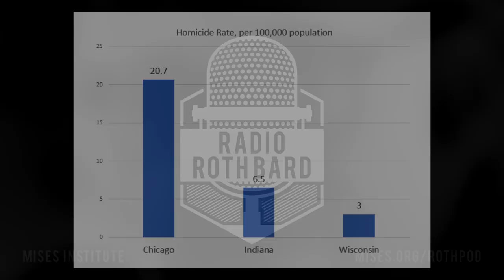Why Chicago's Mayor Blames Her City's Murders on Wisconsin and Indiana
Although it's easier to buy guns in Indiana and Wisconsin than in Chicago, homicide rates are lower in those states than in either Illinois or Chicago.

Ryan McMaken (Mises.org/McMaken) is the editor of Mises Wire and The Austrian.